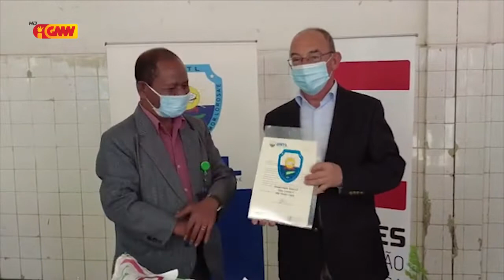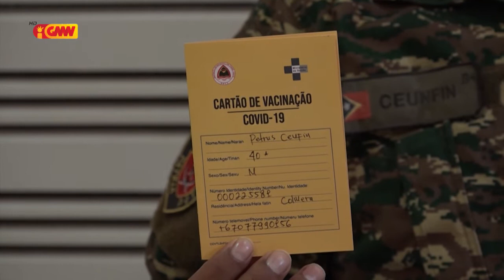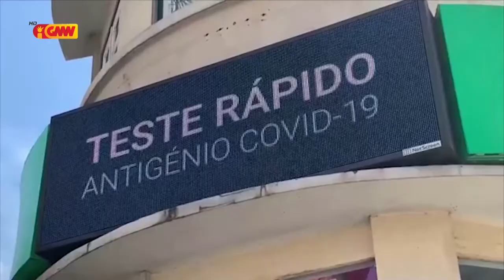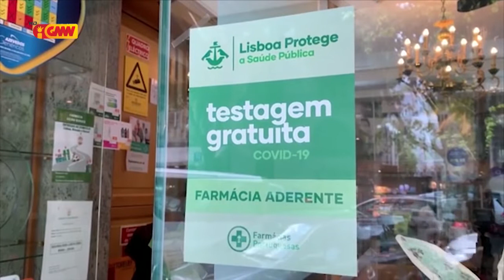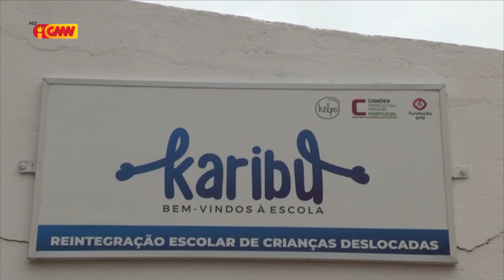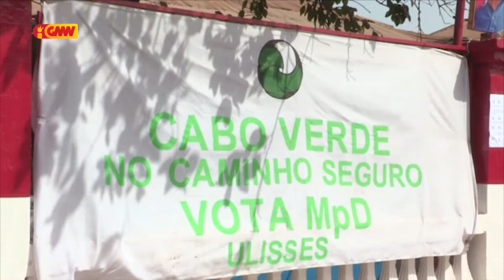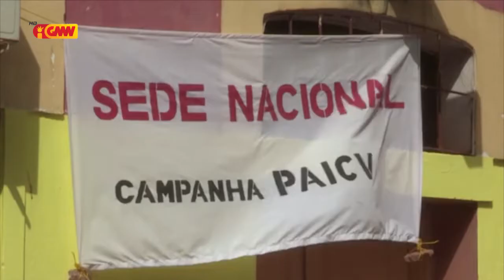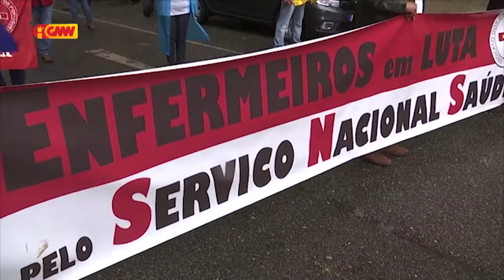CPLP na GMN edição 19 de Abril 2021